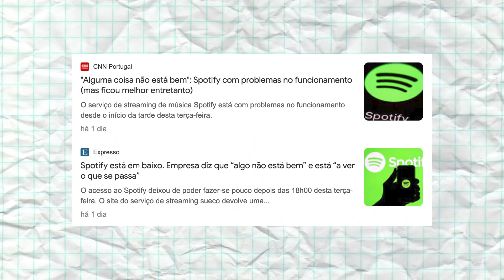O Fim do Spotify ?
Cupão: BYCOUTINHO

👇Neste video👇

Neste vídeo financeiro vais assistir de forma gulosa ao que aconteceu com o spotify nos ultimos dias...

By Coutinho